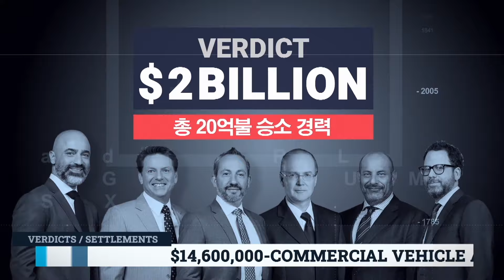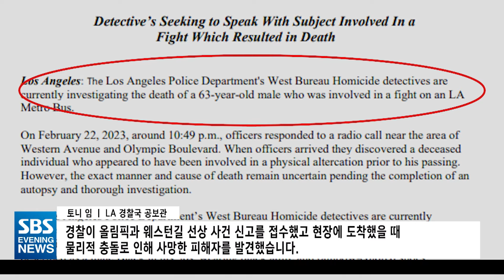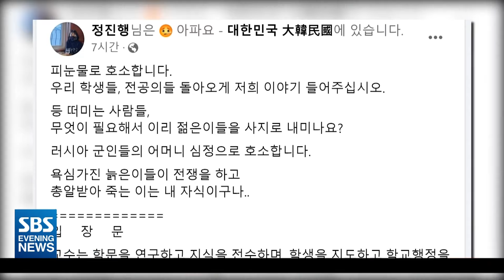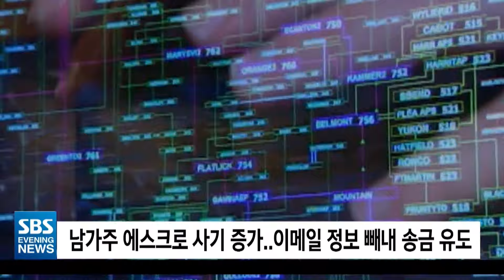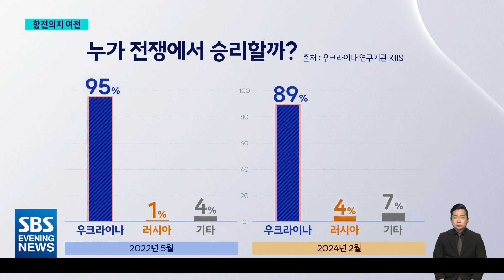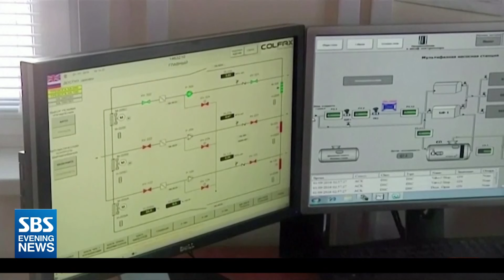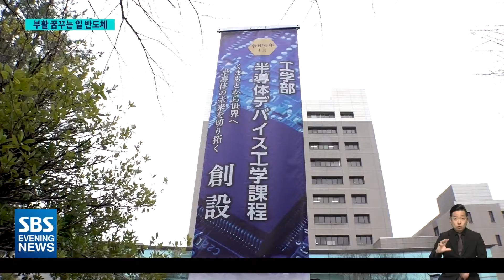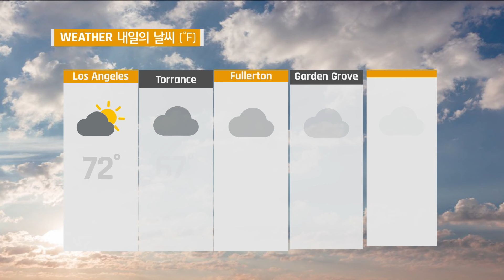"무엇에 맞을지 모르는 버스..무서워 못 타겠다"..요즘 LA 치안 수준 -SBS 미국 뉴스 (2024년 2월 23일)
0:00 Intro
1:35  CA주 대선 예비선거 조기 투표 내일 개막..“한인 표심이 ‘당락’ 결정”
4:05  공화 SC 경선..트럼프 & 헤일리 대규모 막판 유세전
5:05  한인타운 버스서 남성 사망..페퍼 스프레이 맞고 쓰러져
6:36  FAFSA 대란..대학 선택마감일 연기
7:41  보건의료 경보 최고 위기 단계.."비대면 진료 전면 허용"
9:59  "재난 상황으로 몰아간 건 정부"..중재 나선 의대 교수들
12:25  남가주 에스크로 사기 증가..이메일 정보 빼내 송금 유도
13:10  '공천' 달래기 나선 이재명..민주당 지도부 내 이견 돌출
15:30  정청래 지역구에 함운경 공천..원희룡 지원 나선 한동훈
17:28  LA 다저스 구장-유니언역 곤돌라 프로젝트 가시화..LA 메트로 승인
18:19  렌트비 대란에 비행기 타고 등하교..차박까지
19:57  2년 넘기는 우크라 전쟁..'11월 미 대선' 주시하는 푸틴
22:30  “대가 치르게 하겠다”..러시아.북한 추가 제재
24:25  '반도체 강국' 부활하나..TSMC 공장 들어선 일본
27:02  파리까지 진출한 ‘트랙터 시위대’..정부 추가 제재
28:43  주요 한인사회 소식

▶️증시
▶️날씨
▶️클로징

📱카카오톡채널: LA LA SBS